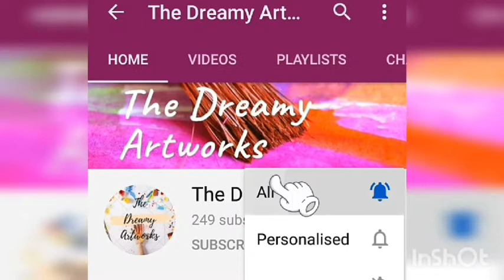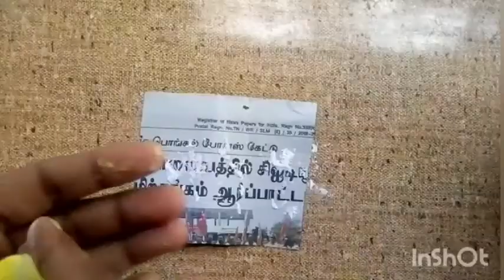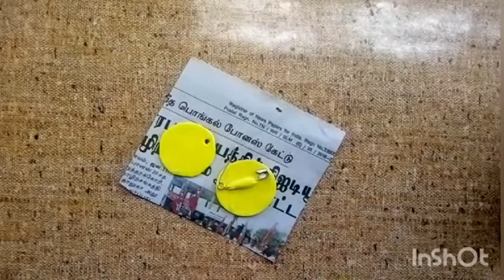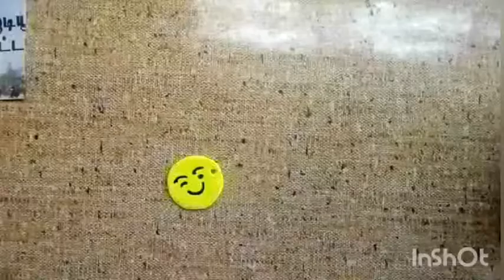Cornflour Emoji Badge and Keychain at home|DIY smiley|Homemade craft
Hey Guys.,,,,
In this video, I show you a most easy and simple craft. Homemade emoji badge and keychain.I use only cornflour , Fevicol and and paint for making this wonderful homemade smiley badge and keychain.So please try this homemade smiley badge and keychain at home with yourself.
please let me know in comment box, how the keychain comes.
Materials for making this smiley badge and keychain.
cornflour,
poster color or any paint,
finally,Fevicol or any glue.

for making our channel successful.